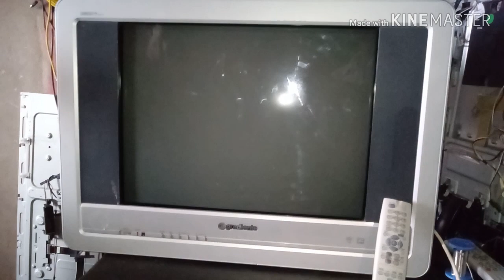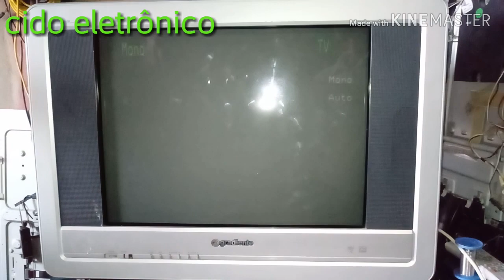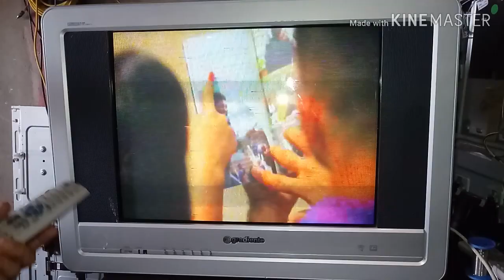( TV gradiente) explicando o defeito e conserto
Curta compartilhe.